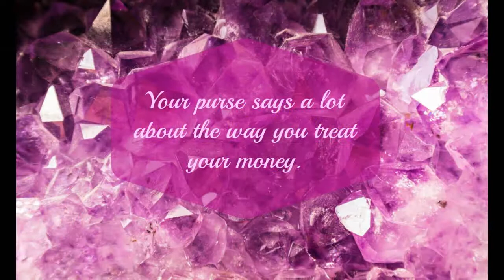Money bags - Vegan Accessorize Purse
Hey Beautiful Being,

How you treat your money is how it treats you.

You need to cultivate a GOOD relationship with money if you want money to be there for you.

Imagine money is someone you ADORE, love and cherish. Imagine it's someone special to you.

You cards also represent money so it's important to look after them.

I also think it's important to align with TRUE ABUNDANCE when choosing a purse/wallet - TRUE ABUNDANCE does not cause suffering to another - so that is why I opt for faux leather - rather than harming cows!

This purse is from Accessorize.